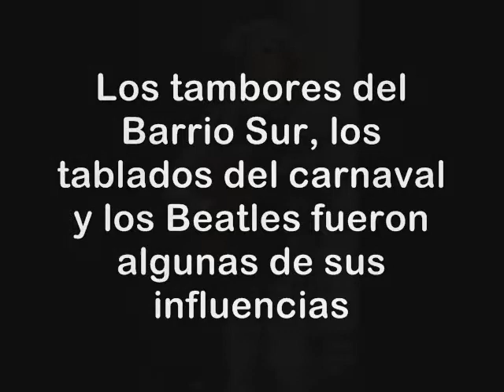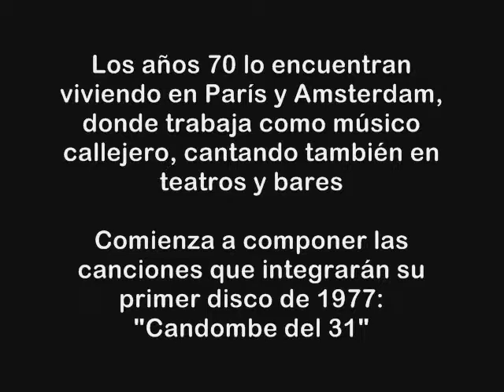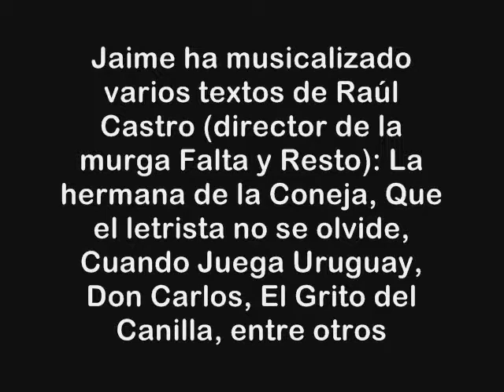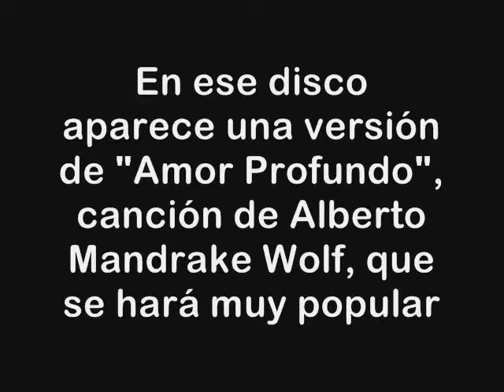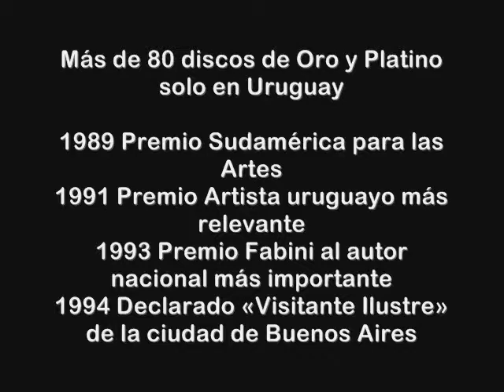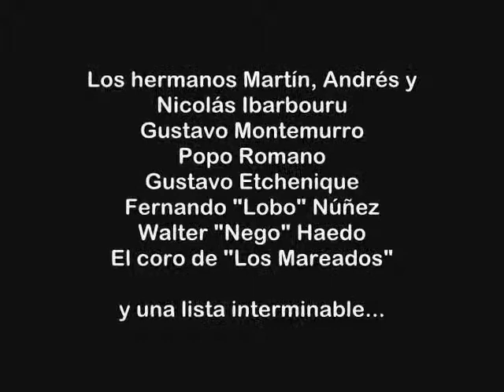JAIME ROOS - Breve Biografía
Biografía resumida del músico y compositor uruguayo Jaime Roos, uno de los principales representantes de la música uruguaya en el mundo. Discografía, películas, libros, reconocimientos, etc.